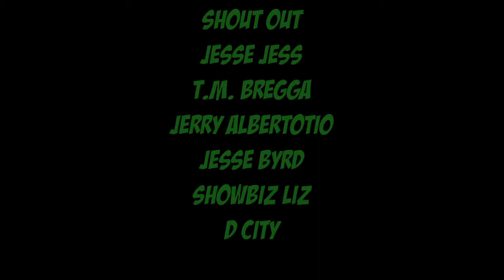Back To School Festival - Jay Wise And P Star Promo